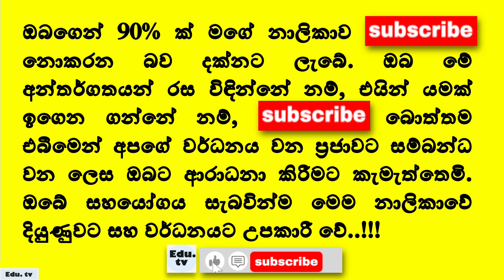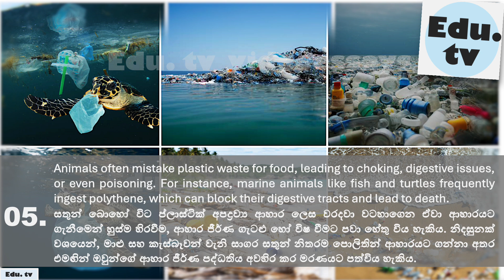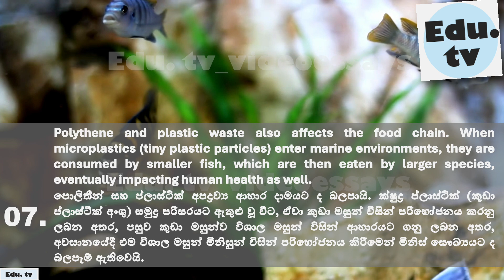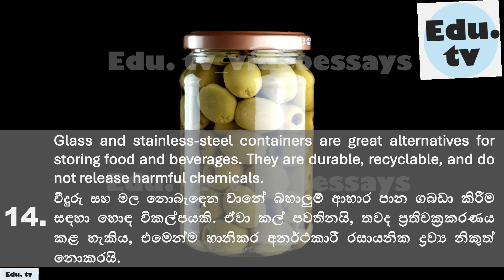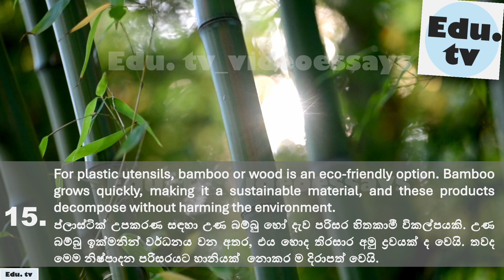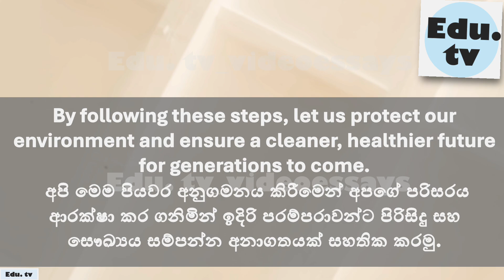පොලිතින් ප්ලාස්ටික් භාවිතය අවම කරමු | පොලිතීන් භාවිතය අවම කරමු රචනා | ප්ලාස්ටික් උවදුර දුරු කරමු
In this video essay, you will learn about let’s minimize the use of polythene & plastic essay /  let’s reduce the use of plastic in Sinhala English languages.
මෙම වීඩියෝ රචනය තුළ, ඔබ සිංහල ඉංග්‍රීසි භාෂාවෙන් පොලිතින් ප්ලාස්ටික් භාවිතය අවම කරමු රචනයක්  / පොලිතීන් භාවිතය අවම කරමු රචනය ගැන ඉගෙන ගනු ඇත.

✍️ Watch other  topic related essay videos.
✍️ වෙනත් මාතෘකා සම්බන්ධ රචනා වීඩියෝ නරඹන්න.

පොලිතින් ප්ලාස්ටික් භාවිතය අවම කරමු රචනා, පොලිතීන් භාවිතය අවම කරමු රචනා,
ප්ලාස්ටික් උවදුර දුරු කරමු රචනා, ප්ලාස්ටික් උවදුර දුරු කරමු, ප්ලාස්ටික් භාවිතය අවම කරමු,
පොලිතින් භාවිතය නිසා පරිසරයට සිදුවන හානි, පොලිතින් යනු, ප්ලාස්ටික් යනු, පොලිතින් මිනිසාගේ සෞඛ්යයට අහිතකර වන ආකාරය පැහැදිලි කරන්න, ප්ලාස්ටික් වලින් සිදුවන හානි, පොලිතින් වෙනුවට ආදේශක, පොලිතින් ප්රතිචක්රිකරණය, ලොවට තර්ජනයක් වන ප්ලාස්ටික් අපද්රව්ය, ප්ලාස්ටික්, ප්ලාස්ටික් භාවිතය, පොලිතින් හා ප්ලාස්ටික්  ප්‍රතිචක්‍රීකරණය,පොලිතින් හා ප්ලාස්ටික් ප්‍රතිචක්‍රීකරණ මධ්‍යස්ථානය, පොලිතින් තුරන් කරමු, පොලිතින් මාරයා තුරන් කරමු,
පොලිතින්, ප්ලාස්ටික් ප්රතිචක්රීකරණය, ප්ලාස්ටික් කප්, ප්ලාස්ටික් දූෂණය  පරාජය කරන්න, ප්ලාස්ටික් බෝතල්, ප්ලාස්ටික් අපදාව්‍ය කළමණාකරණය, ප්ලාස්ටික් ඇත්තටම නරකද, ප්ලාස්ටික් ගැන අපි දැනගෙන ඉන්න ඕනම කාරණා, පොලිතින් නිෂ්පාදන, පොලිතීන්,පොලිතින්ප්ලා ස්ටික්, වගා කරමු, අවම, පරිසරය සුරකිමු රචනා, ප්‍රතික්‍රියා, parisaraya surakimu sinhala rachana,